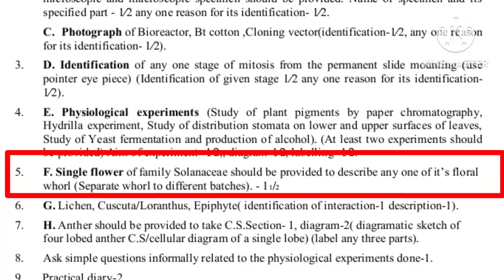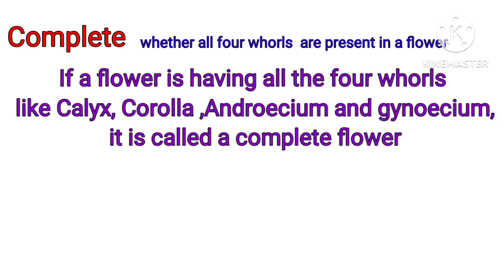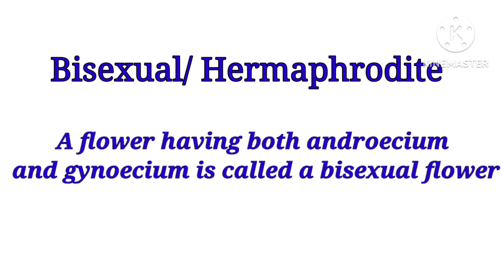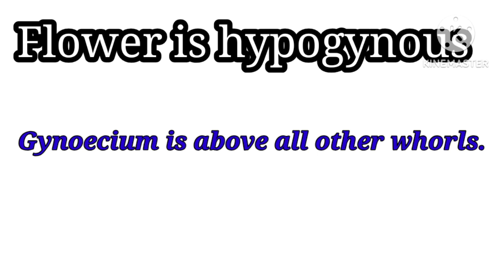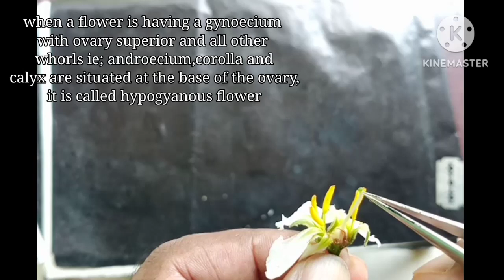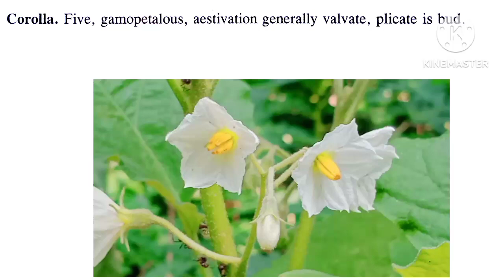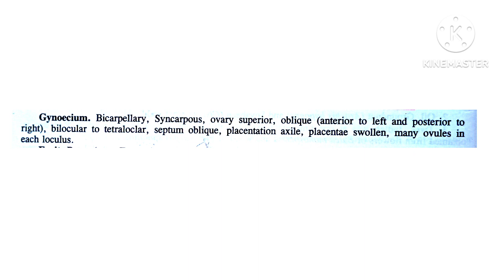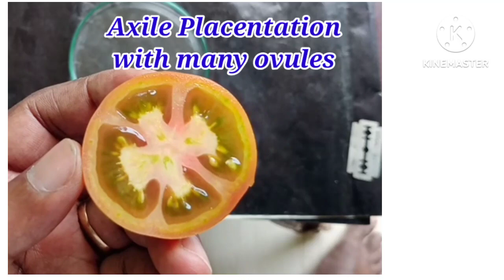+2 Botany Practical Exam. 2023 ,Analysis of Question no 5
This video explains the display and details of family Solanaceae with live example. After going through this video you will be able to understand to write the answer to the question no .5. easily in your examination